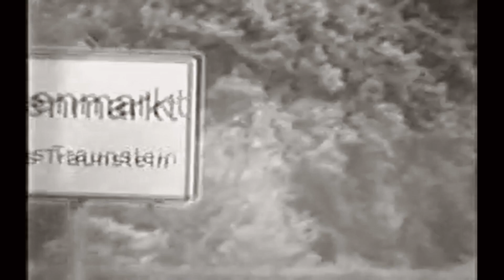ASMODI BIZARR - "MEMORIES" [official Music Video]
Ein altes Lied von 1984 neu interpretiert, neu arrangiert und neu eingespielt.
Dazu alte Videosequenzen  von 1986 bis 1990.
(Videoschnitt: Leon Schweinecke)

An old song from 1984 reinterpreted, rearranged and rerecorded .
In addition, video sequences from 1986 to 1990.
(video editing: Leon Schweinecke)

Music & lyrics by Asmodi Bizarr
Recorded, produced & mixed by Andy Wahl & Matèj Havranek
Recorded at: Atelier 3 Studio, Neuss, Germany